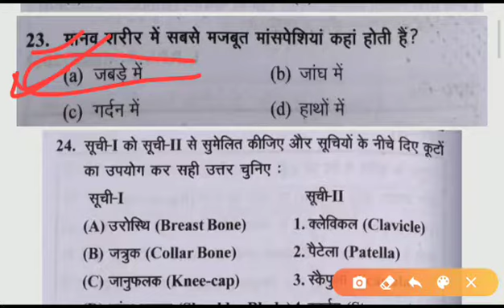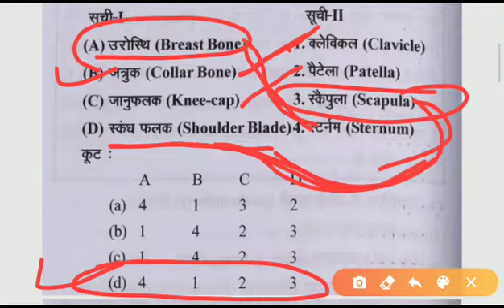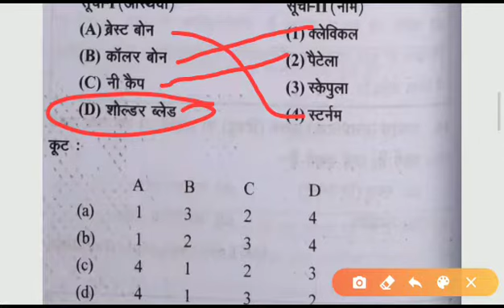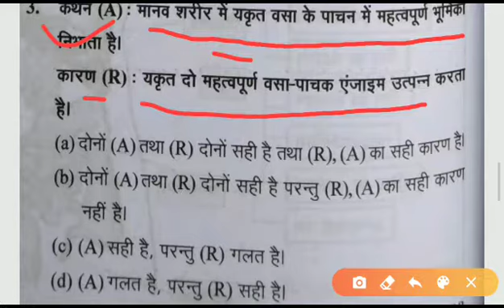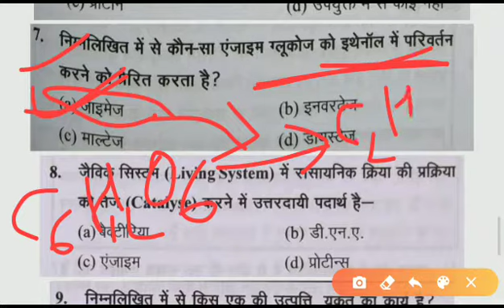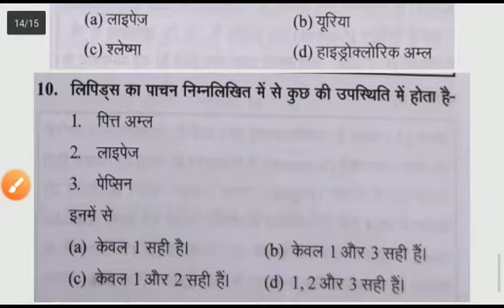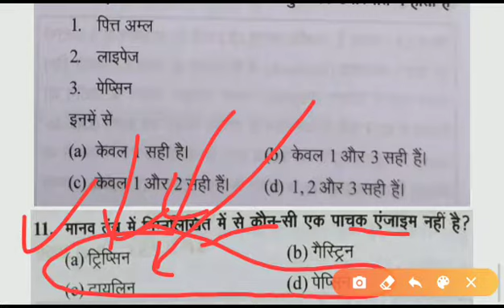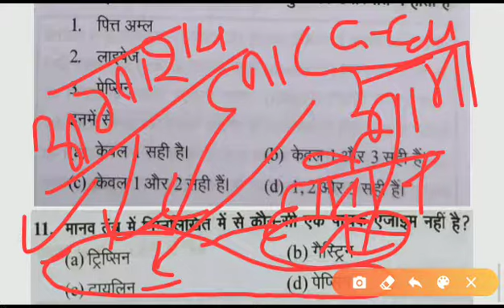विज्ञान topic प्रश्न श्रृंखला -104 (for all competitive exams)